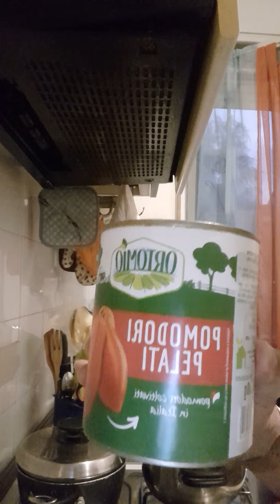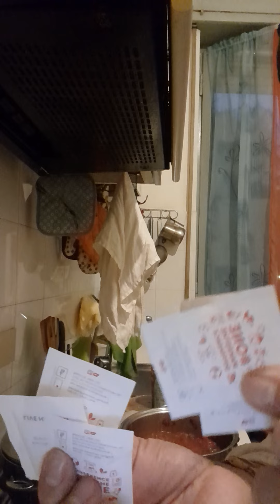ITO ANG SANGKAP NATIN SA SPAGHETTE@TRABAHADOR MIX VLOG,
PARA SA HAPUNAN,